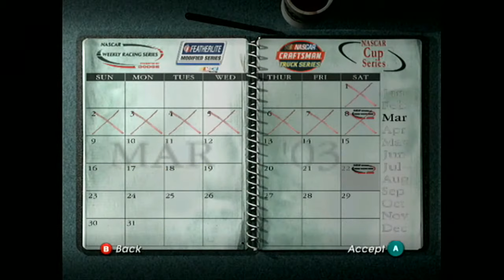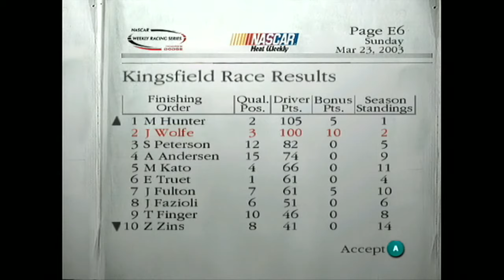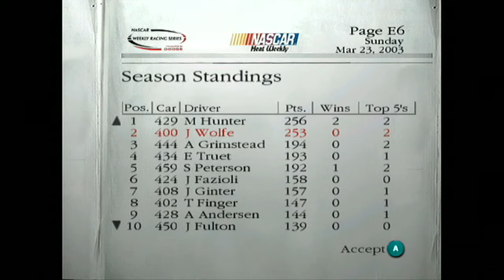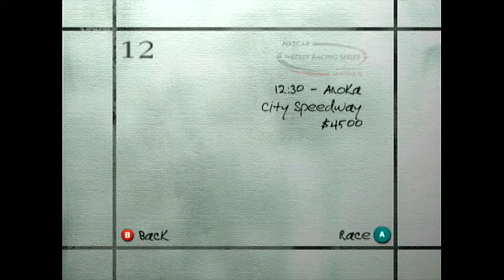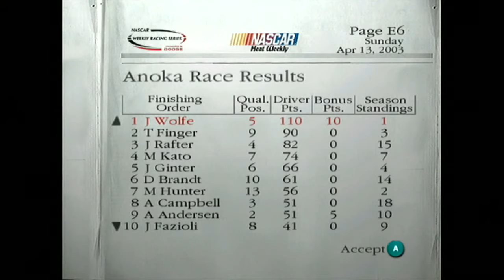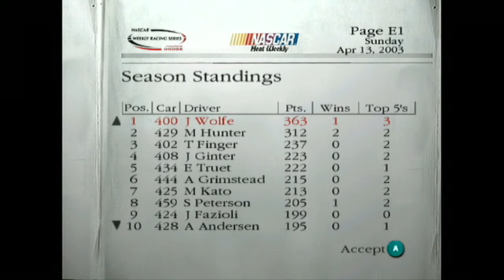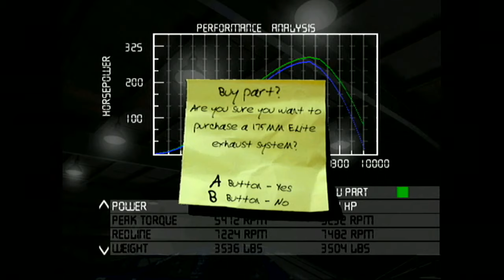NASCAR : Dirt To Daytona : E07 (Career / Let's Play / HD)